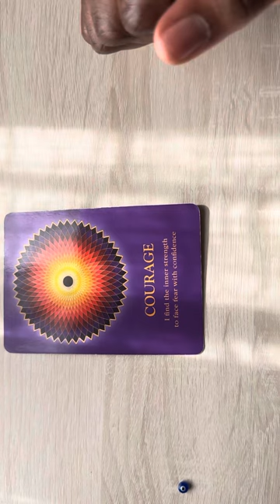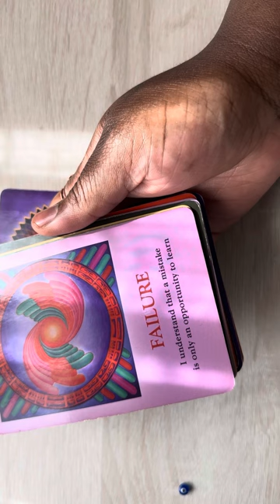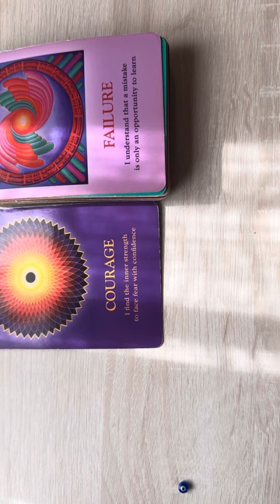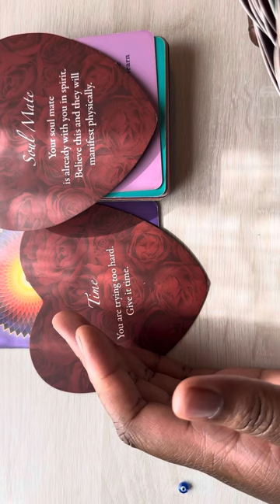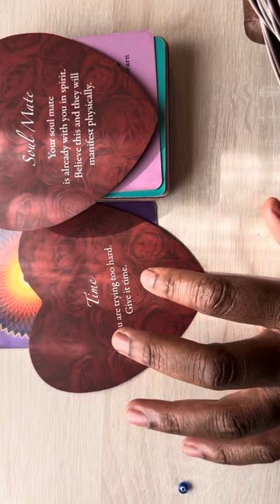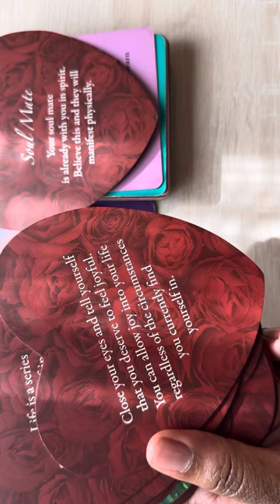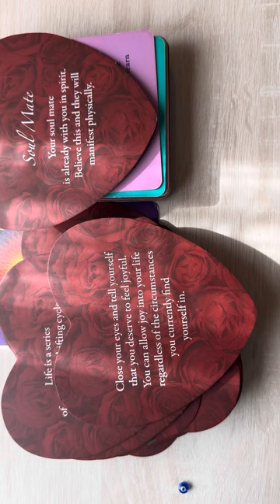Cancer You Deserve So Much More… Moving On